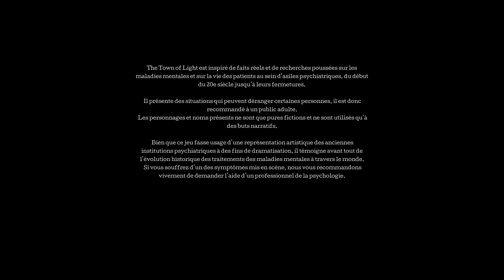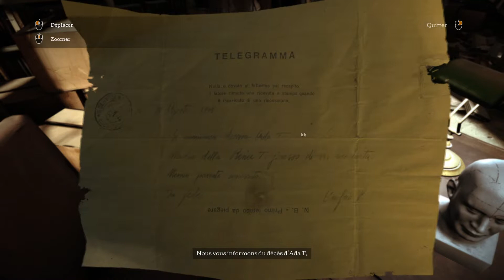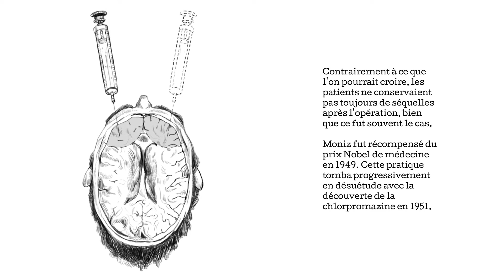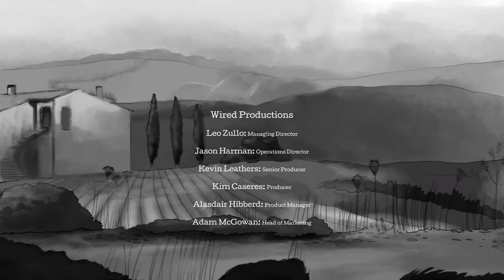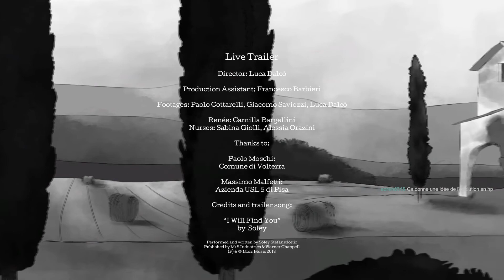[FR] The Town of Light - Ep06 - Les ruines d'une vie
On se relance dans un scary game, un peu différent des précédents ! Pas de jump scare cette fois, mais de la pure ambiance et... C'est réussit 😱
ATTENTION : Ce jeu présente des situations difficiles de manière crue, incluant viol, inceste, torture mentale et physique, dans un contexte de psychatrie.

- Ardarin
- Broudaff
- Célestin
- Henri
- Mallevin
- Papillote
- Zmoi6